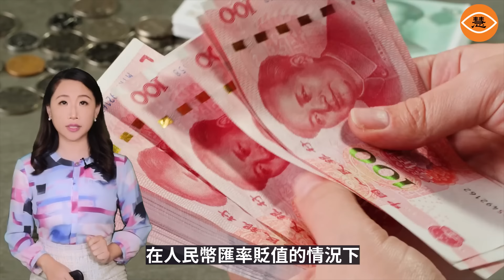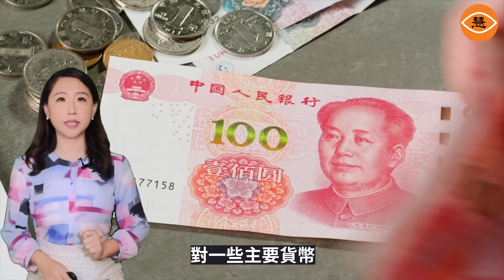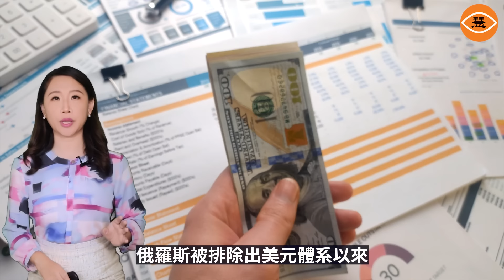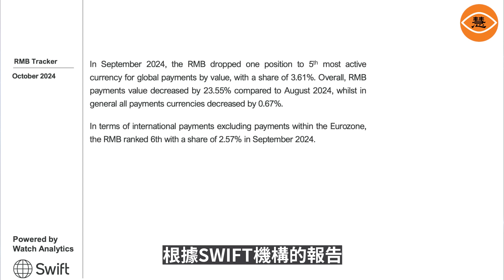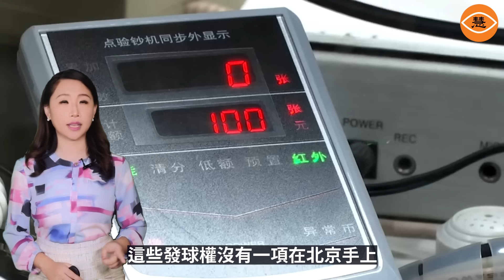人民幣恐大貶50% 川普若對華祭60%關稅 未來人民幣恐跌破10 兜裡的人民幣要完了 中共低價傾銷美國強烈反擊更多制裁還在後面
在美國大選中獲勝的特朗普曾公開承諾提高進口商品的關稅。他計畫對來自中國的進口商品徵收統一60%的關稅，而對其他國家的進口商品則徵收10%至20%的關稅。如果這一政策付諸實施，可能會再次引發貿易戰。